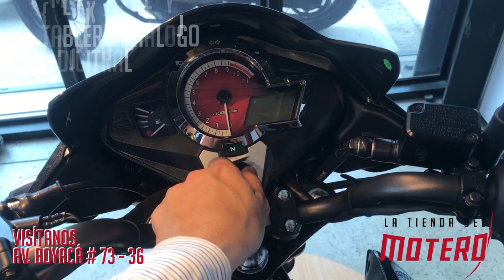Hero thriller Pro ahora en La Tienda Del Motero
Esta bestia THRILLER PRO, cuenta con Tablero análogo y digital, Mayor potencia, defenza tipo slider, stop con luz led, arranque eléctrico y pedal, Doble freno de disco, entre otras. Disponibles las nuevas motos Hero 0 km modelos 2020 con 4 años de garantía, somos el concesionario de motos nuevas y motos usadas numero uno en bogotá.

LAS MOTOS NUEVAS HERO THRILLER PRO, CUENTAN CON GRAN FUERZA Y POTENCIA SIENDO DE LAS MAS PODEROSAS DENTRO DE SU CATEGORIA DE 150cc, ADEMÁS, GOZA DE DOBLE FRENO DE DISCO, TIENEN UN EXCELENTE RENDIMIENTO DE COMBUSTIBLE E INCREIBLE CAPACIDAD DE ALMACENAMIENTO. SÍ LO QUE BUSCAS ES EQUILIBRIO ENTRE PODER Y SEGURIDAD PARA RODAR EN LA CIUDAD, LA THRILLER PRO ES TU MOTO IDEAL.

LA TIENDA DEL MOTERO informa a su comunidad motera y al público en general que a partir del día 31 de marzo del año 2020 cesamos la distribución oficial de motocicletas NUEVAS  de la marca HERO, dejando obsoleta y caduca toda información, mensaje, mención, oferta, promoción o publicidad relacionada con dicha marca de motos y sus productos en todos nuestros canales de comunicación como este y en todos los activos digitales empresariales; sin embargo seguimos ofreciendo nuestro portafolio de motos usadas multimarca incluyendo la marca HERO manteniendo el liderazgo y referencia en el mercado nacional; ¿tienes inquietudes al respecto?, para conocer más detalles ponte en contacto con nosotros y resolveremos cualquier duda relacionada.

Recuerda suscribirte a nuestro canal de youtube para ver los mejores testdrive y review de las motos que mas te gustan, además de aprender otras cosas del mundo motero, así que no lo dudes y suscríbete a nuestro canal de la tienda del motero.

Quieres saber cómo TENER LA MOTO DE TUS SUEÑOS, MUY FÁCIL, Tenemos grandes SORPRESAS PARA TI

Contáctenos Ahora

Acércate: Av. Boyacá # 73 - 36, esquina, (Sentido SUR - NORTE), bonanza, Bogotá.
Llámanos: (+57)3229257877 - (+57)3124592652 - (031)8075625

El objeto de la compañía es la compra y venta de motocicletas, permutas y ventas de accesorios.

Te brindamos Motos nuevas, Motos usadas, Accesorios y repuestos, Servicio técnico Hero, Asesoría Personalizada y Tramites ante transito

TE ESPERAMOS EN NUESTRO NUEVO PUNTO DE VENTA LA TIENDA DEL MOTERO HERO.